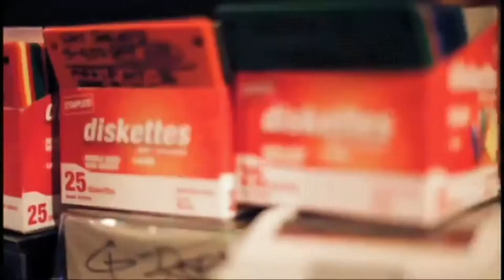FIFA FRIDAY! Close Game!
FIFA FRIDAY LP HYPERACTIVE